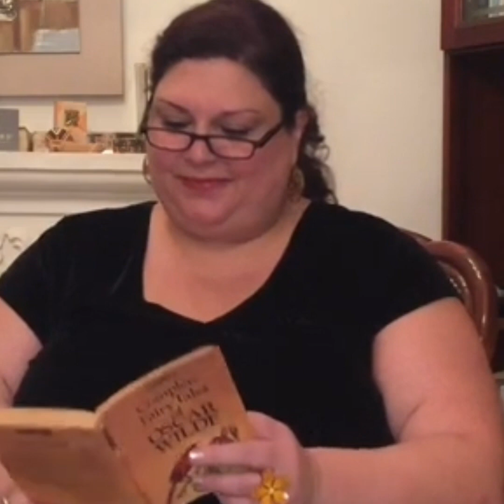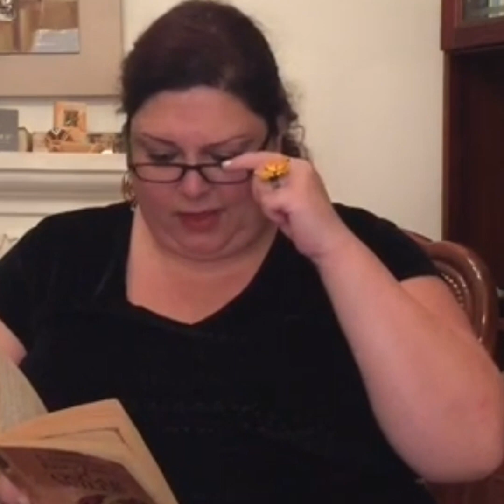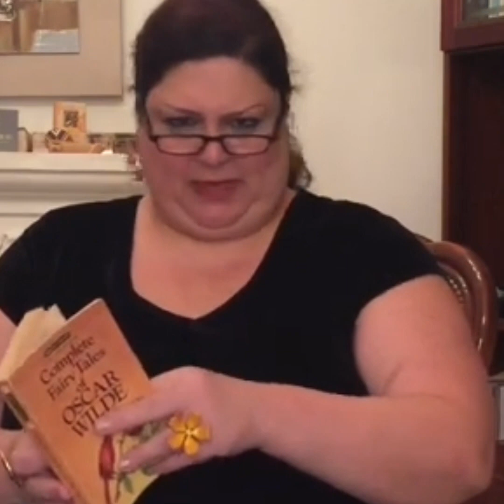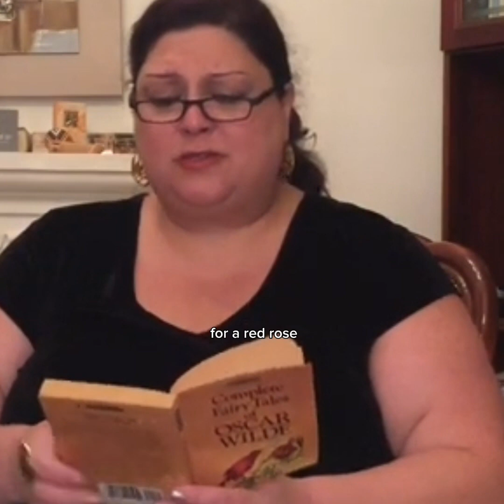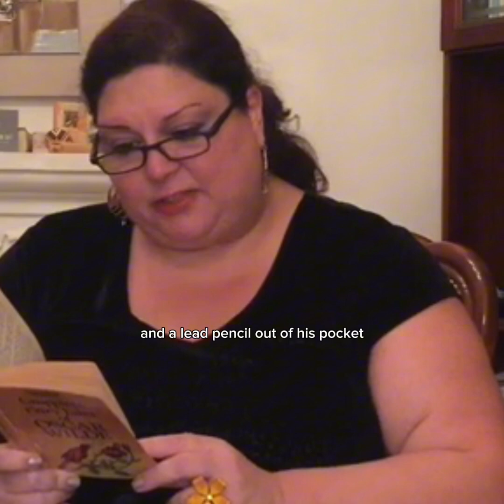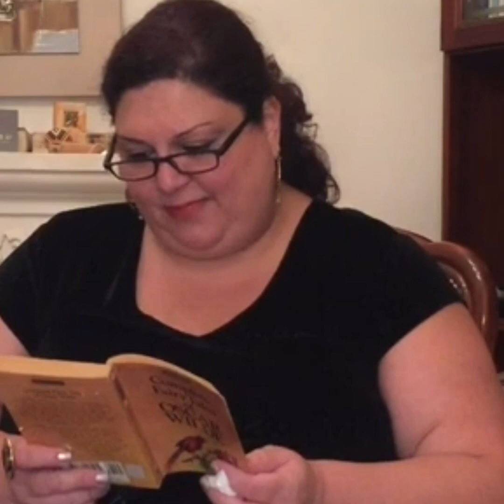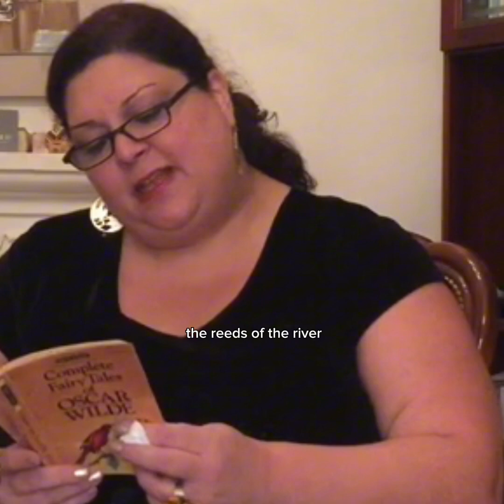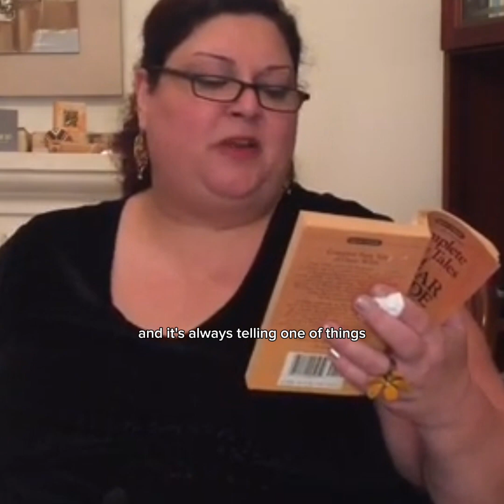The Nightingale and the Rose by Oscar Wilde | a fairytale | short audio for adults | read aloud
Oscar Wilde definitely outlines the difference between how love and life are described in books and how they arrived are actually experienced in reality in his fairytale, The Nightingale and the Rose.

Listen to the story as it unfolds and see how a mere bird, the Nightingale, knows all about love and sacrifice as opposed to a student of philosophy, who only thinks he knows what he reads about ...

I hope you are enjoying my videos. Please bear in mind that most of the works I read are from the Public Domain, meaning that they have to be 95+ year-old texts so that I won’t infringe on any copyright laws. If I do read a more contemporary text, I have to abide by Fair Use laws, meaning that I can only read a short excerpt of any given contemporary work or book.

And don't forget to tune in to my Casual Fridays Podcast by I Read Aloud. A new episode drops every Friday!

I am glad I get to share my journey on I Read Aloud with you!

Dada.